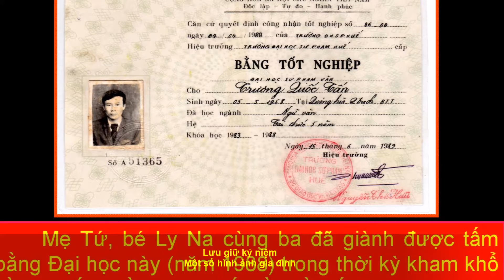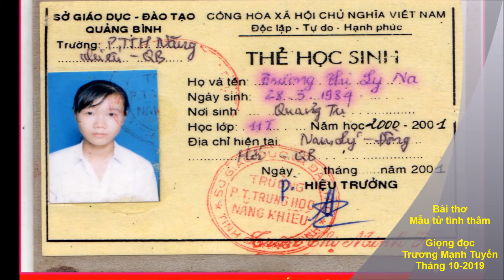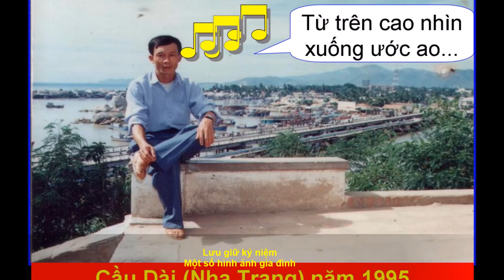Lưu giữ một số hình ảnh gia đình